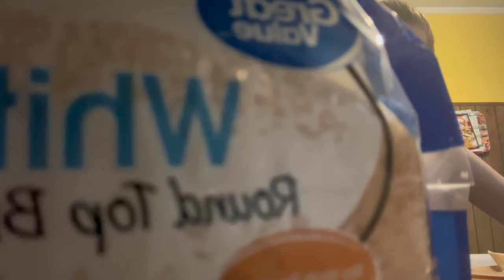Vlog no.12 cooking w my siblings